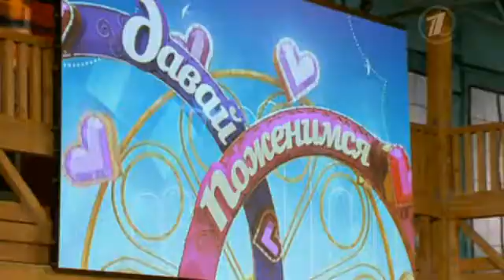Очень НЕОБЫЧНАЯ невеста в Давай поженимся! Интересный выпуск !!!